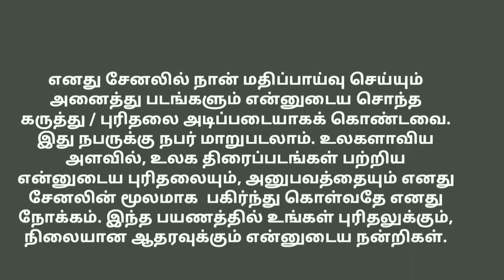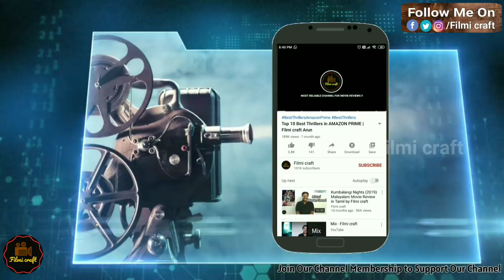C/O Kaadhal (2021) Movie Review by Filmi craft Arun | Hemambar Jasthi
C/O Kaadhal is a 2021 Tamil language Romantic drama movie directed by Hemambar Jasthi.
Starring Mumtaz Sorcar,
Nishesh and Vetri.

To know more about "Join Button", pls. click the following